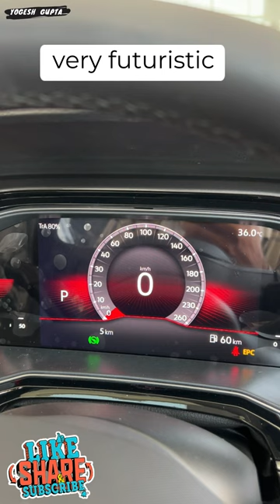futuristic instrument cluster of VW virtus GT Plus volkswagen virtus #2023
1) ShineXPro Microfiber Cloth for Car - PureMagic 1100 GSM
2) 3M IA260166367 Dashboard Dresser (500 ml)
3) viper fluid
4) Turtle Wax ClearVue Rain Repellent
5) 3M IA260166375 Auto Specialty Tyre Dresser (250 ml)
6) Turtle Wax Scratch Remover - 100 ML
7) windshield scratch remover
8) AUTO SPA Charcoal Active Foam Car Wash Shampoo (Designed for Black Cars) 5LTR Proffesional's No.1 Choice
9) Wheel Tire Rim Scrub Brush
10)Chamois cloth Yellow f
11)windshield viper fluid concentrate
12) AmazonBasics Compact Portable Digital Tyre Inflator with Carrying Case
13)Quikprof Suction Cup with Free Tripod Mount Adapter Camera Accessories
14) jopasu car duster
15) ipop door guard
16) JPT RS3 2400watt 130 bar pressure washer
17) tyre cleaning brush
18) wavex tyre shiner

2022 volkswagen virtus
volkswagen virtus 2022 launch